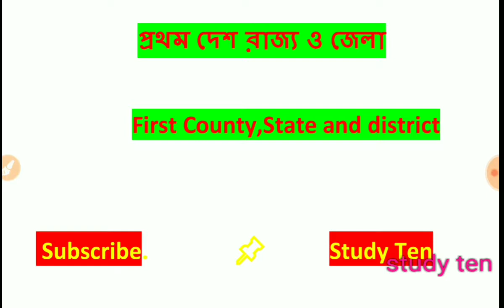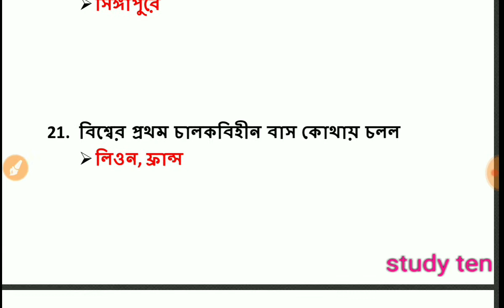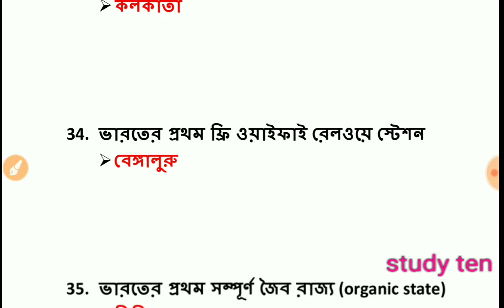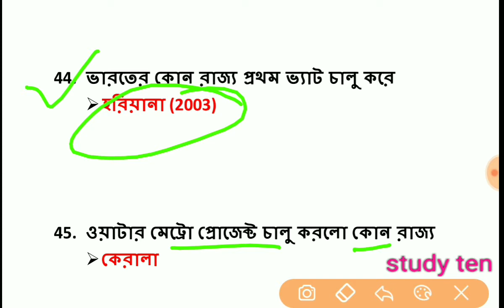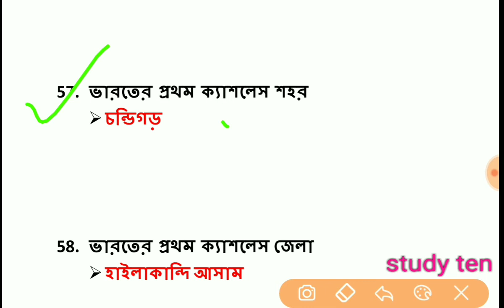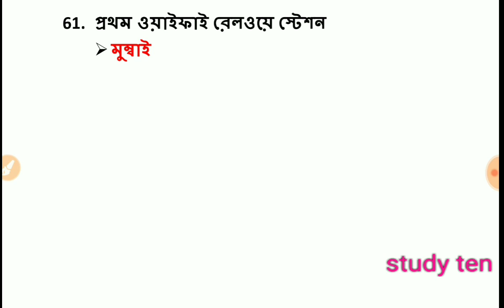First country, state, district important subject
Helo Friends, welcome to Study Ten .

🔎First country, state, district, village important fact...

First Country,district,state,
Important current affairs country,state , district related,
First in India gk,
First in the world gk,
Important state,
Important district,
All Bangal ca and gk,
Country based question,
State based question,
District based question,